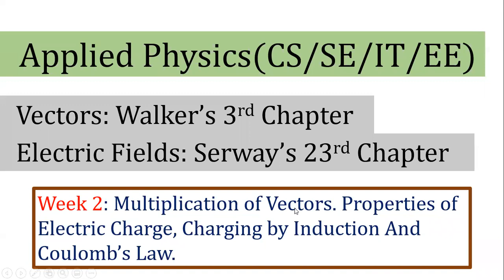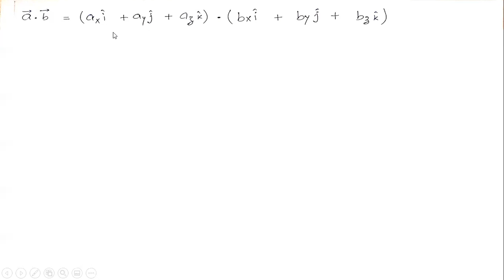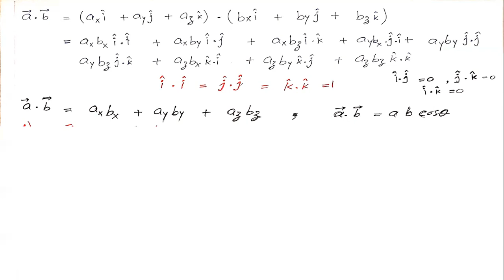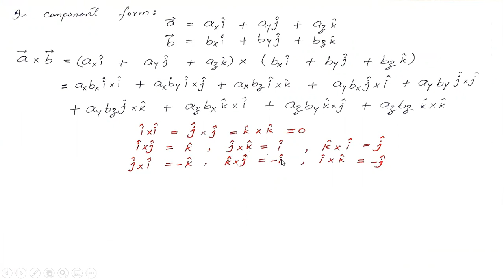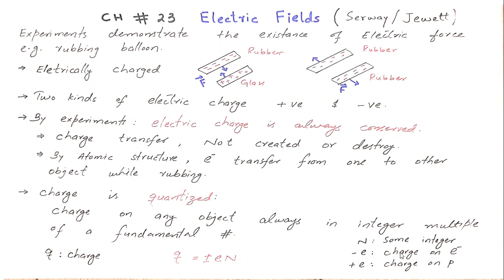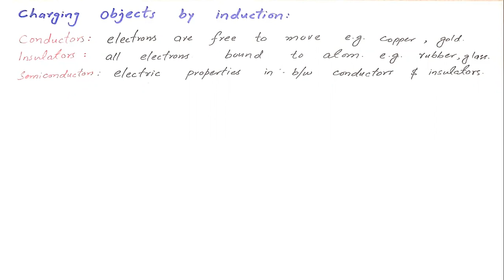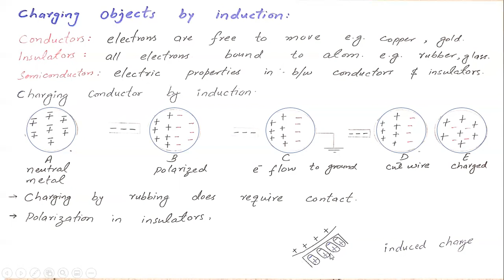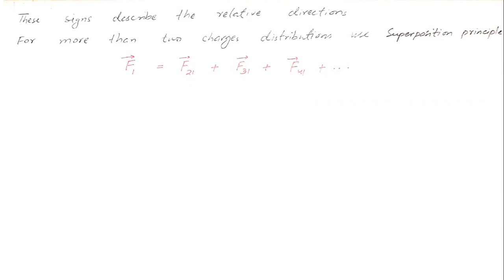02. Vectors II, Electric Fields I | Applied Physics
Introduction 00:00:00
Multiplication of Vectors:
i) Scalar Multiplication with Vector 00:42
ii) Dot or Scalar Product 02:36
iii) Vector Product 08:45
iv) Vector Problems 15:28

Electric Field:
i) Properties of charge 28:58
ii) Charging by Induction 34:39
iii) Coulomb's Law 40:46
iv) Problems 43:58